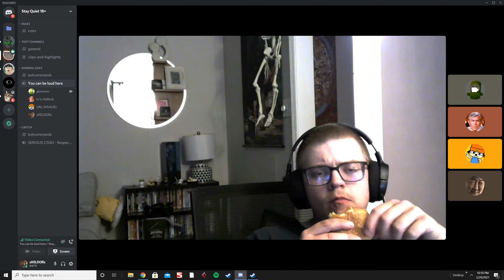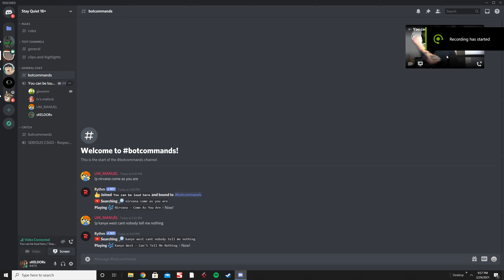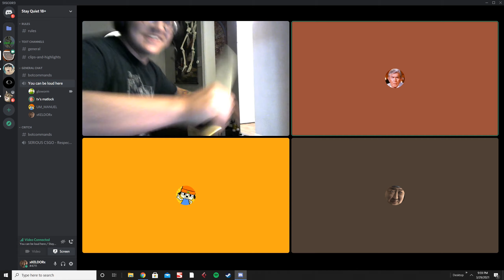Top 5 Best Glowworm moments from discord 2ballz academy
i couldn't rank the moments because how can you but a number beside moments so priceless